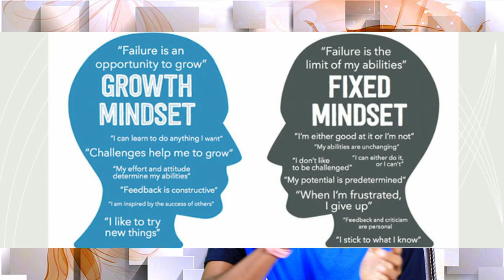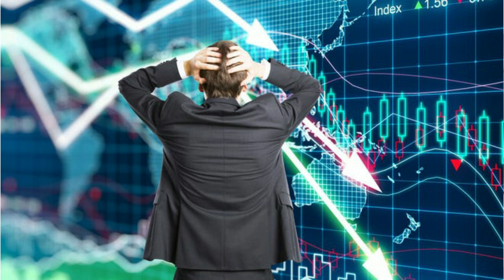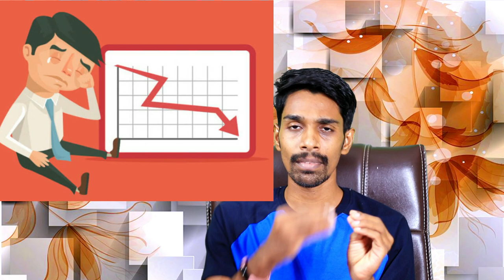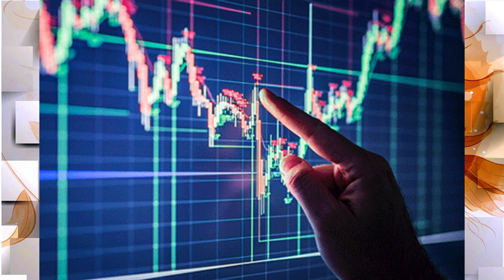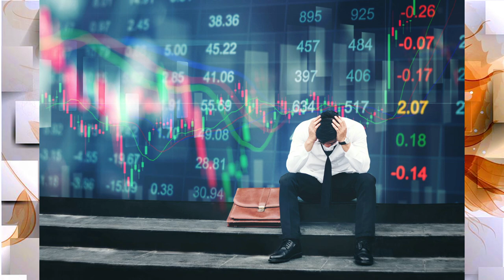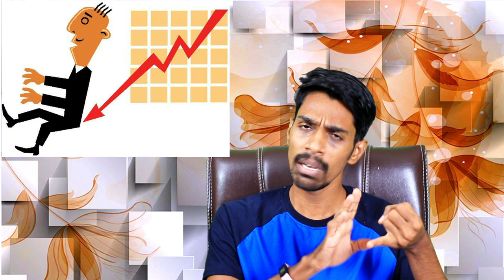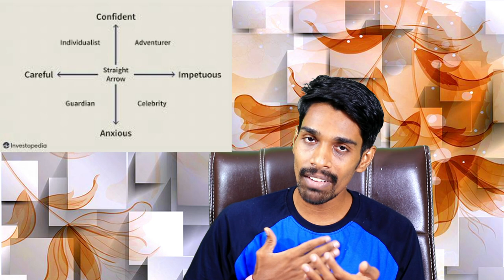why many people failed in stock markets📈👎|how to sucess in stock markets👍💰📉💹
Hi, friends this is dileep murgan welcome

In this video i just shared my research and analysis on this topic
I am just trading in stocks only i never trade fno directly
Now i just entered into the index trading after that i will go to options
So friends who are beginner to the stock market i will suggest delivery based trading after that trade in different segments

If anyone wants to open a DEMAT account go with the link

1)canon 77d ;

2) lense;

3) lense;

4)memory card;

5) microphone;

6) tripod;

7) lighting;

8) lighting;

9)green screen ;

10)lense filter;

11)lense hood;

12) battery;

13) chair;